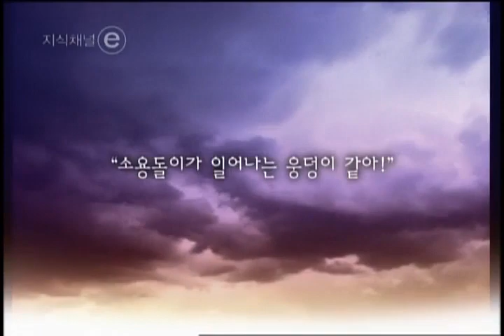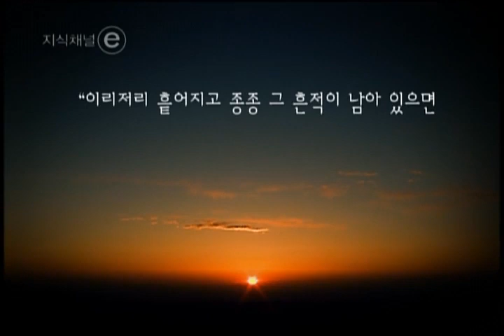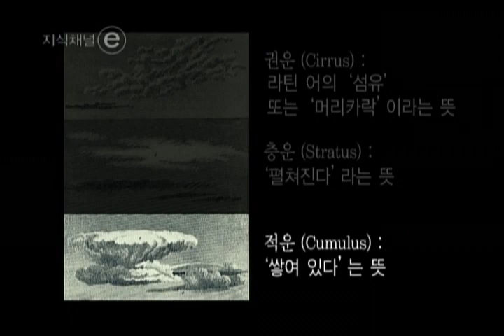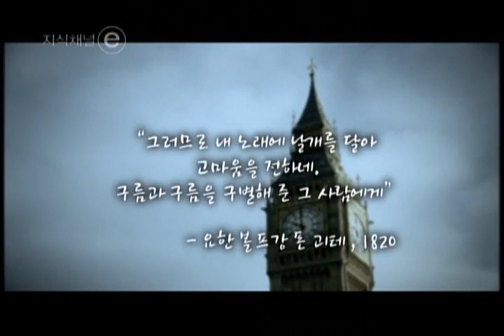EBS 클립뱅크(Clipbank) - 다양한 구름의 이름(Various Names of Clouds)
다양한 구름의 이름(Various Names of Clouds)

다양한 구름의 종류를 공부하거나 하나의 단어가 다양한 형태의 전문 용어로 분류될 수 있다는 것을 살펴볼 때 참고 자료가 될 수 있다.

This video can be used when studying a variety of clouds or when understanding how one word can be classified into various forms of technical terms.